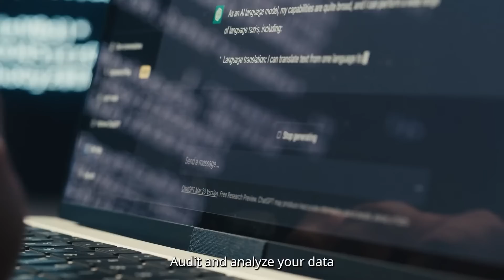What's Your GenAI Strategy? | AllCloud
Are you considering Generative AI (GenAI) but struggling to develop a clear strategy?

In this video, AllCloud, your trusted Data, AI, and ML experts, guides you through crafting a winning GenAI vision and putting it into action!

- Align GenAI with your overall business goals
- Identify the perfect use cases for your unique needs
-Audit and analyze your data to unlock valuable insights
-Develop and deploy GenAI apps quickly and seamlessly with Amazon Bedrock

The benefits of our approach are faster development, effortless deployment, and simplified maintenance.

Unlock the potential of GenAI and start your journey towards enhanced productivity, and improved decision-making fueled by data insights
limitless innovation and competitive advantage.

Connect with an AllCloud AI expert today and embark on your GenAI journey.